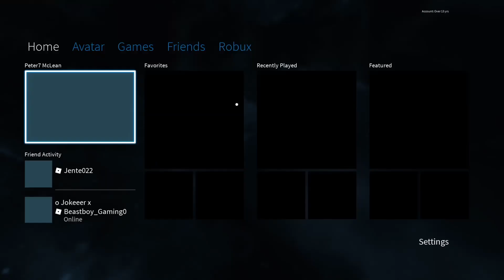Roblox Remix Memes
Not all  Me ...
BuT ???